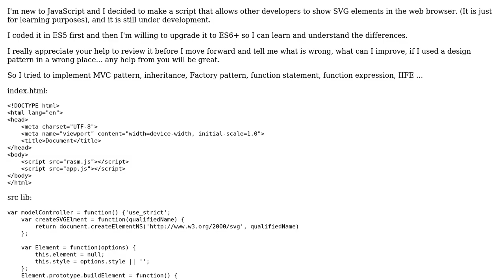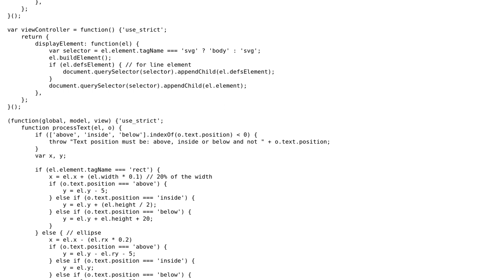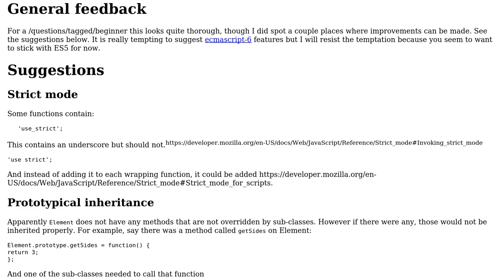Small Javascript Lib to draw SVG file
With thanks & praise to God, and with thanks to the many people who have made this project possible! | Content (except music & images) licensed under CC BY-SA | Music | Images & others | With thanks to user SAM OnELA user Rami Belgacem and the Stack Exchange Network Trademarks are property of their respective owners. You are responsible for your own actions.